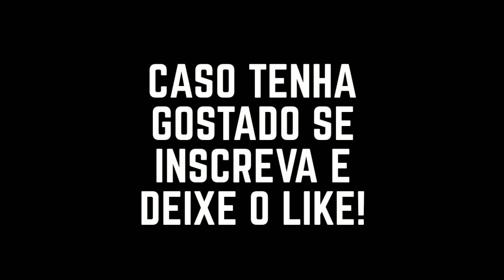Henrique Dourado • Bem vindo ao Palmeiras! • Goals & Skills • 2019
O Palmeiras oficializou hoje a contratação do atacante Henrique Dourado, que chega por empréstimo do Henan Jianye, da China, até o final do ano. O jogador já fez seu primeiro treino com o elenco ontem, na Academia de Futebol.